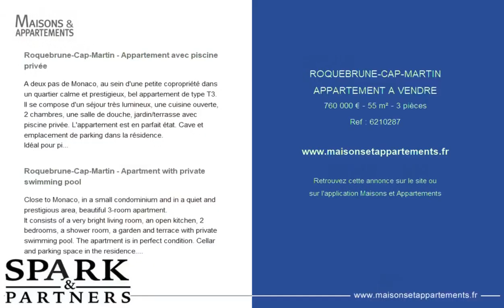ROQUEBRUNE-CAP-MARTIN - APPARTEMENT A VENDRE - 760 000 € - 55 m² - 3 pièce(s)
Référence : 6210287

Roquebrune-Cap-Martin - Appartement avec piscine privée

A deux pas de Monaco, au sein d'une petite copropriété dans un quartier calme et prestigieux, bel appartement de type T3.
Il se compose d'un séjour très lumineux, une cuisine ouverte, 2 chambres, une salle de douche, jardin/terrasse avec piscine privée. L'appartement est en parfait état. Cave et emplacement de parking dans la résidence.
Idéal pour pied-à-terre ou investissement locatif saisonnier. Vue mer à couper le souffle !

Roquebrune-Cap-Martin - Apartment with private swimming pool

Close to Monaco, in a small condominium and in a quiet and prestigious area, beautiful 3-room apartment.
It consists of a very bright living room, an open kitchen, 2 bedrooms, a shower room, a garden and terrace with private swimming pool. The apartment is in perfect condition. Cellar and parking space in the residence.
Ideal for pied-à-terre or seasonal rental investment. Breathtaking sea view!

Cette annonce vous est proposée par l'agence SPARK & PARTNERS LUXURY REAL ESTATE

|2489194|